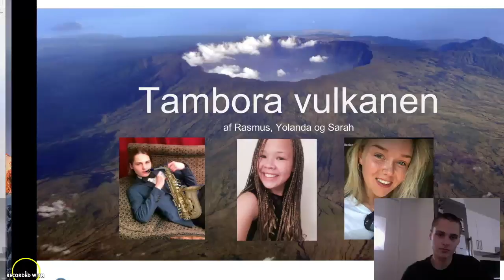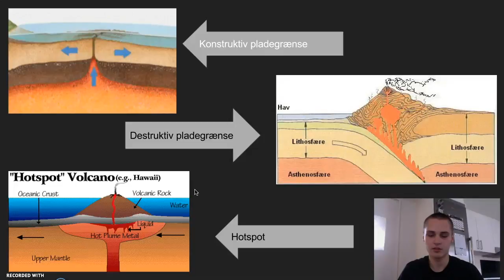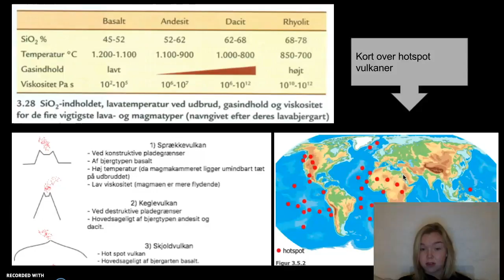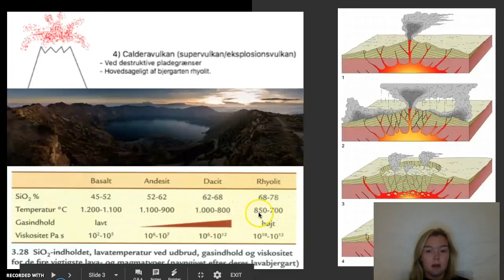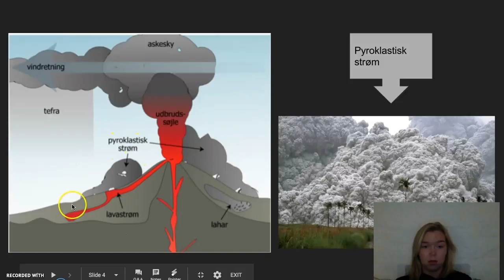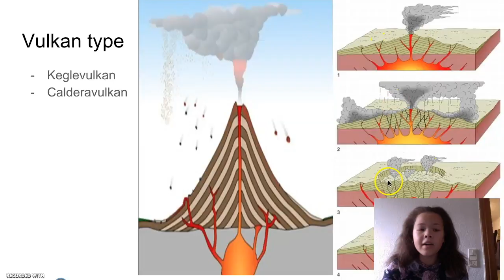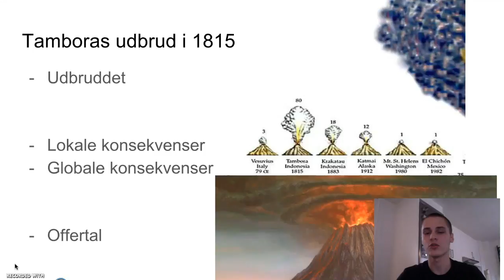crazy tambora vulkan video